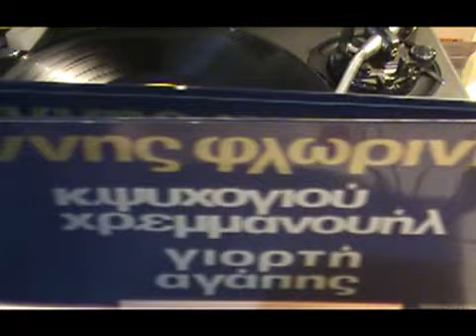ΑΝΤΕ ΠΑΙΔΙ ΜΟΥ ΤΕΛΕΙΩΝΕ ΓΙΑΝΝΗΣ ΦΛΩΡΙΝΙΩΤΗΣ